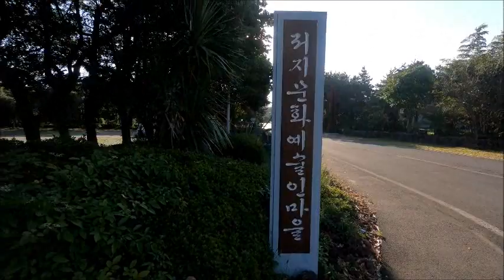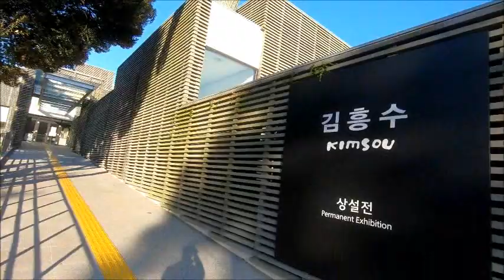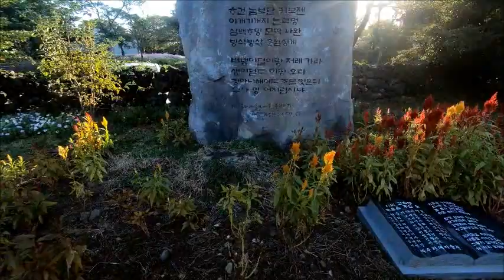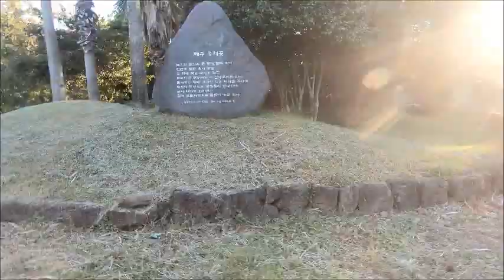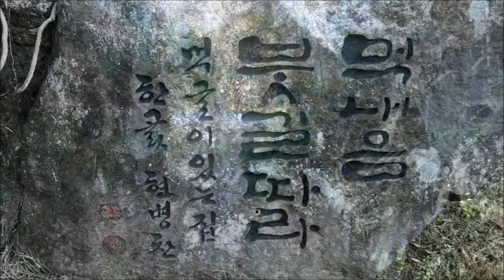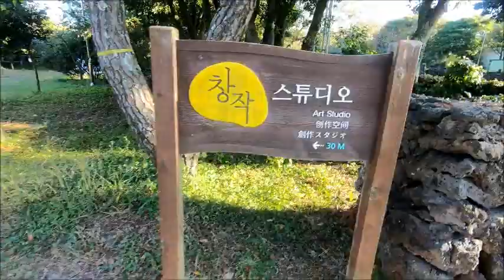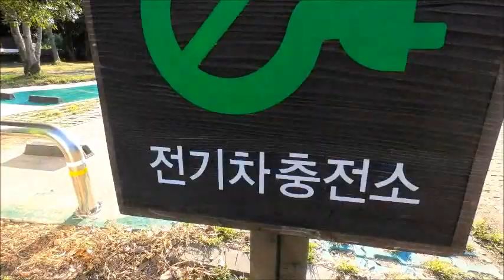제주현대미술관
제주시 한경면 저지리, 이곳에 예술인들의 마을이 있다.
마을 내 여러개의 문화예술관이 있고, 공동 작업장, 야외 전시장 등이 있다.
대표적인 공간은 제주현대미술관이다.